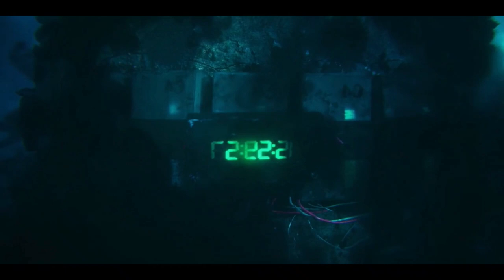கடலுக்குள் சுற்றித்திரியும் கருப்பாடு | Hollywood movie story & review in tamil voice over | TVC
கடலுக்குள் சுற்றித்திரியும் கருப்பாடு

TVO
Mr Tamilan
2023 new tamil movie
Tamil movies

Korean investigation
Korean series
Tamil dubbed
Tamil dubz